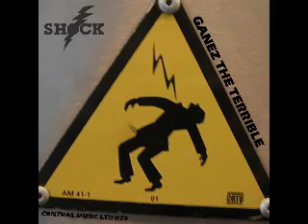Central Music Ltd 35 - Ganez The Terrible - Shock